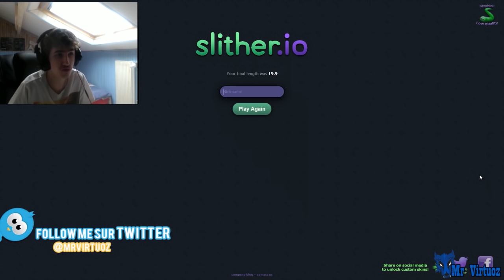ASSISTONS A LA MORT DE VALENTIN ! SLITHER.IO (Funny Moment)